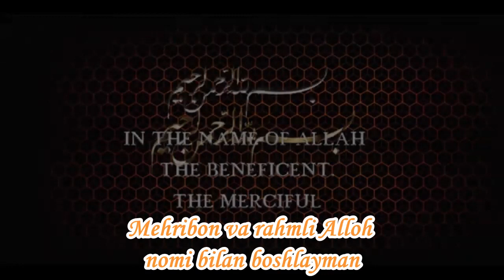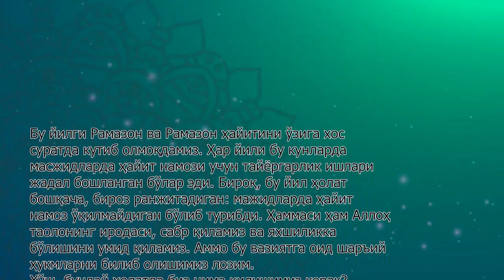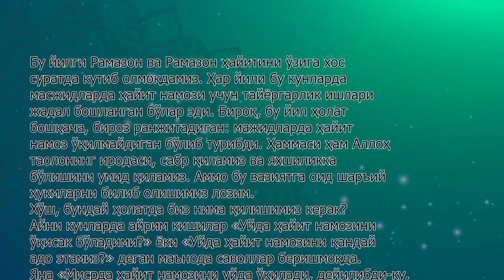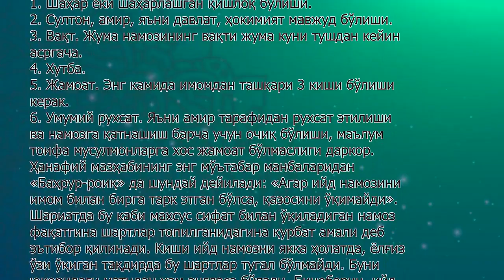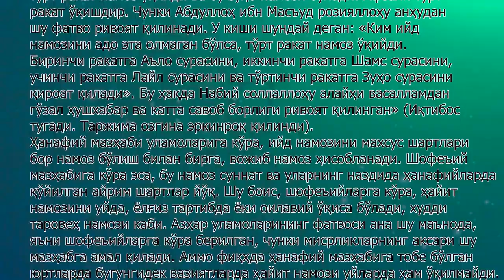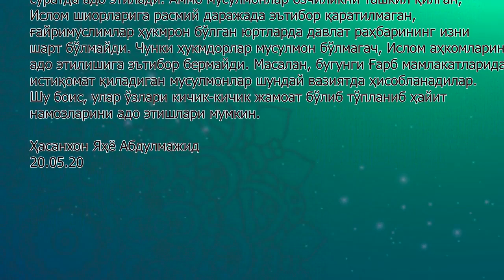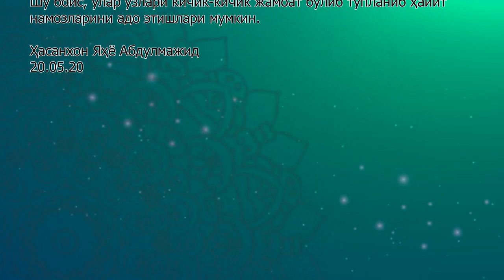ИМОМ АЪЗАМ МАЗҲАБИДА ҲАЙИТ НАМОЗИНИ ЎҚИШ УЙДА ЎҚИШ МУМКИНМАС